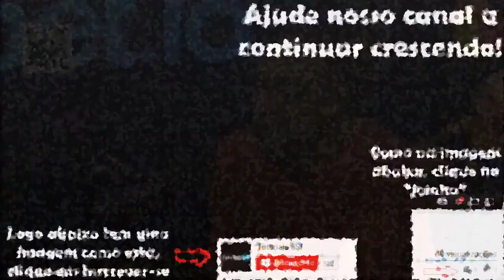DENÍLSON SHOW CONTA QUE TEVE QUE LARGAR O FUTEBOL E A TV O SALVOU 2021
PODCAST DENILSON SHOW  2021.
ENTREVISTA DENILSON SHOW 2021.
REVELAÇÕES DENILSON SHOW 2021.

0:00 INSCREVA-SE NESTE CANAL
0:20 O PROCESSO DE PARAR
6:52 CONFIRA OUTROS VÍDEOS

▼ SIGA/CURTA ▼